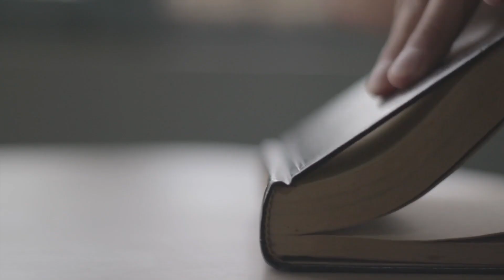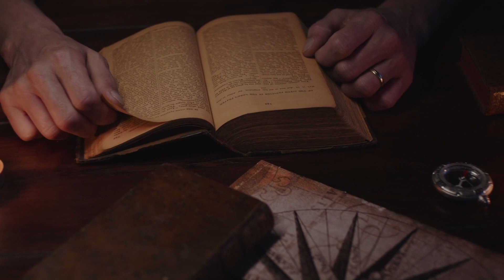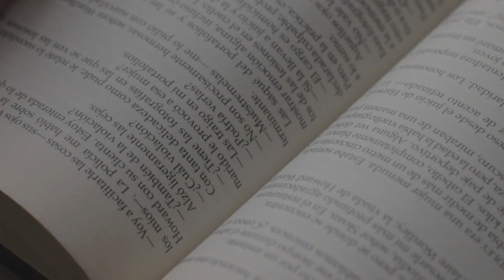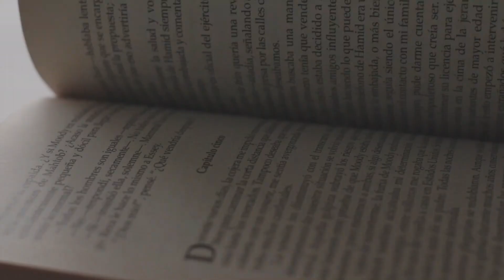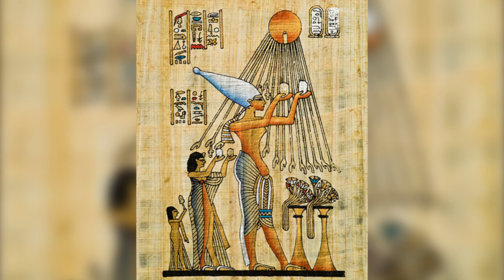18th Dynasty of Ancient EGYPT: The Reign of the Pharaohs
Comprising a lineage of esteemed rulers including Ahmose I, Thutmose I, Hatshepsut, Nefertiti, and Tutankhamun, the 18th Dynasty spanned from 1575 to 1295 BC. This period is revered as the zenith of pharaonic civilization, marked by unprecedented cultural achievements and territorial expansion.

Embark on a journey through the annals of history as we explore the monumental legacy of Egypt's 18th Dynasty, shedding light on its cultural, political, and military significance. From the majestic temples of Karnak to the enigmatic tombs of the Valley of the Kings, discover the enduring impact of these ancient rulers on the course of human civilization.

00:00 Introduction
00:43 Historical context
01:45 Conquest campaigns
04:13 Architecture and constructions
06:02 Religion
08:19 Farewell

18th Dynasty of Ancient EGYPT: The Reign of the Pharaohs